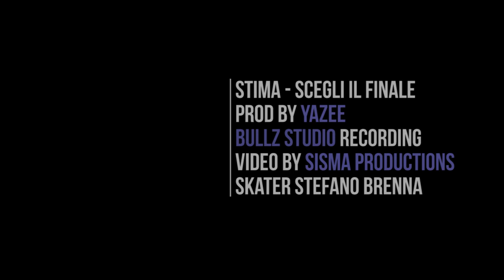Stima - Scegli il finale (Prod. Yazee) OFFICIAL STREETVIDEO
SCEGLI IL FINALE
Primo singolo di debutto del giovane Stima, talento emergente della zona sud di Milano. Bullz studio crew

Regia e montaggio by: Sisma productions
Producer: Arrangement - recording - mix - mastering and music by Yazee
Coordinator project and Executive Productions: Oscar White & Yazee "Bullz studio"